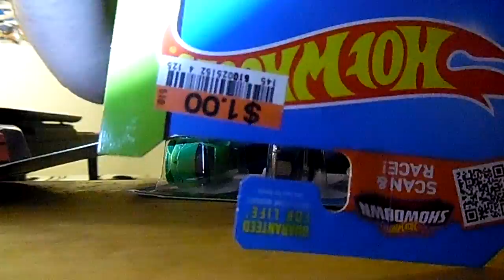BRIAN BOB chapmans hot wheels update january 7th 2016 updates